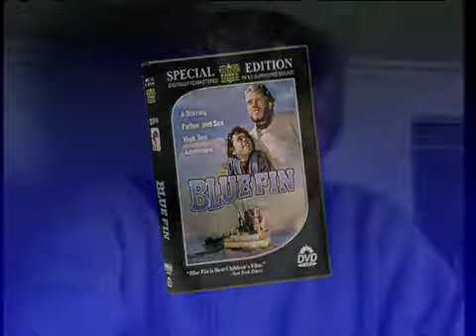Blue Fin Trailer. Starring Greg Rowe.